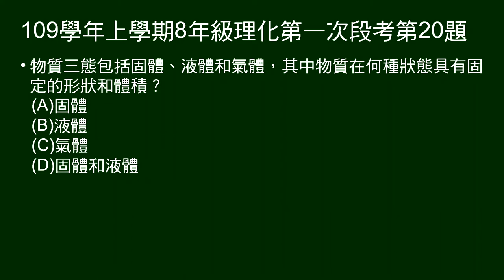109學年上8年級理化一段第20題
問固態、液態和氣態，何者有固定的體積和形狀？